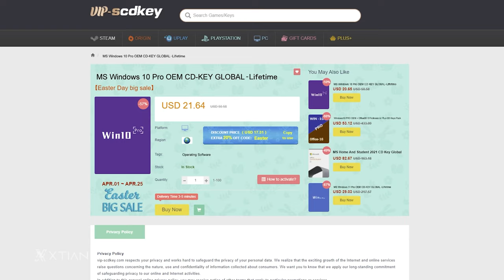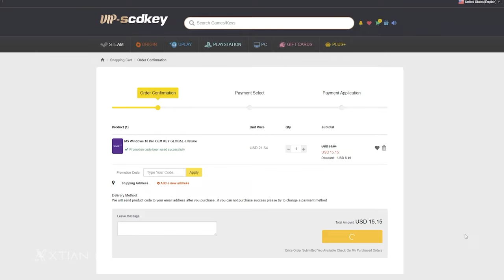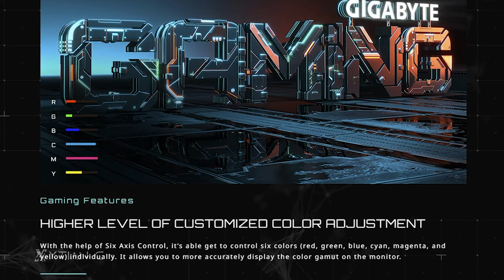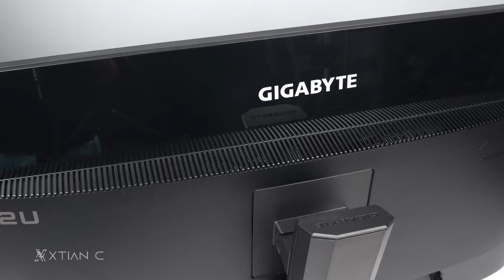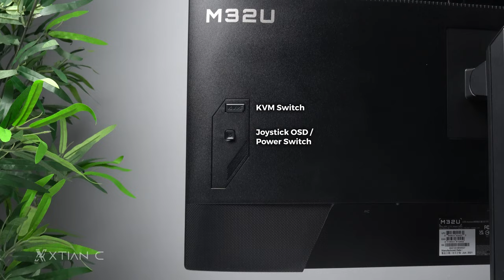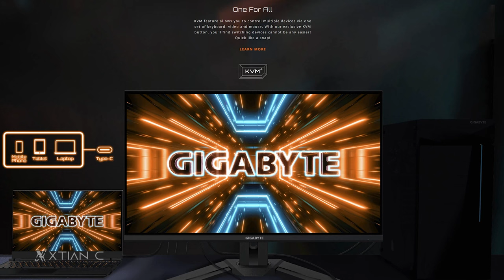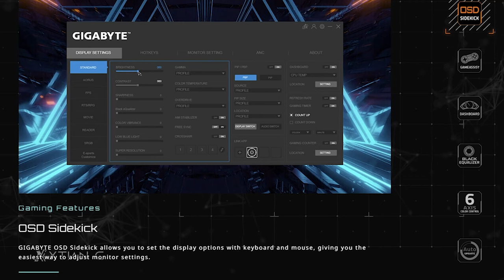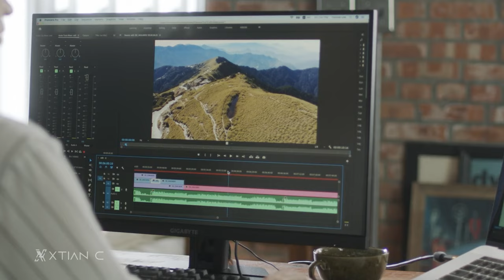SULIT ANG PERA MO DITO! - GIGABYTE M32U 32" 4K 144Hz IPS Gaming Monitor REVIEW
GIGABYTE M32U 32" 4K 144Hz IPS Gaming Monitor REVIEW - SULIT ang PERA mo dito!
Timestamp / Video Content:
0:00 - Intro
1:30 - Included in the BOX
1:59 - Specs / Panel type
3:04  - Color Saturation
3:36 - Design / Ergonomics
4:46 - KVM
5:05 - Connectivity
5:33 - Features
6:21 - Speaker / Sound Test
6:42 - Motion Performance / Ghosting
7:11 - Conclusion / Pros & Cons
Credits:
Shot and Edited by
Xtian Capinpuyan
Bryan Osorio